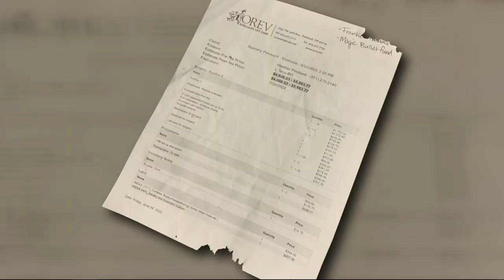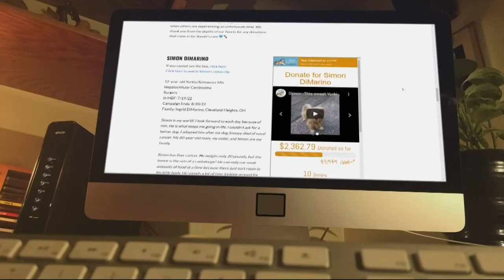Beaverton cat battling cancer getting help from the Magic Bullet Fund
Heather Pinckard's cat, Squishy, is like most pet cats. He's happy, playful and fun. But an unexpected medical issue changed the course of Squishy's life.

"He started scratching at his ear a lot and we didn't understand why," said Pinckard. "We took him to the vet. They do the biopsy and I get the message, it's adenocarcinoma."

Adenocarcinoma is a type of cancer that forms in the glands that lines organs.

Squishy's medical bills for her adenocarcinoma will cost nearly $6,000. She has a chance at a longer life thanks to the Magic Bullet Fund. The fund will pay for half of the bill, with the rest raised by those who see the listing and want to help.

Pinckard said she hopes for the best future together with Squishy.

"I want him to live so long. He deserves that," she said.